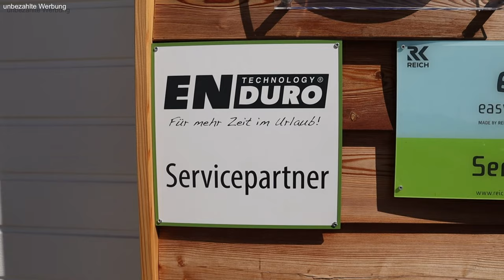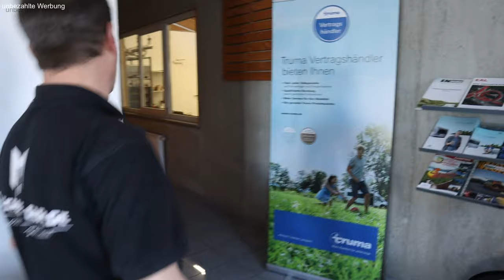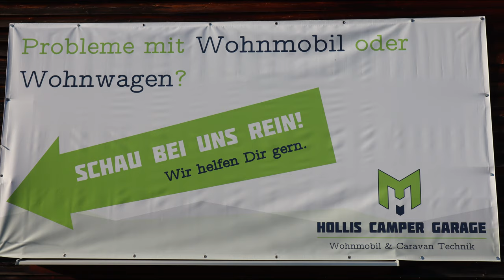Zu Besuch bei | Hollis Camper Garage | Wohnmobil & Caravan Technik mit 30 Jahre Campingerfahrung 👍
Gerne möchte ich euch Hollis Camping Garage vorstellen. 30 Jahre Campingerfahrung und mit viel Liebe zum Detail erwarten euch hier.
Eure Lucky Camper

Hollis Camping Garage:
Matthias (Matze) Hollnaicher
Im Brühl 2, 73113 Ottenbach

Trinkflaschen von Super Sparrow:
*Teppich Fahrerhaus
*12 V Staubsauger

*Votronic B2B Ladebooster VCC1212-3
*Votronic 1266 LCD-Batterie-Computer 200 S mit Smart-Shunt
*D+ Simulator von Büttner
*Solartasche Wattstunde 120 Wp